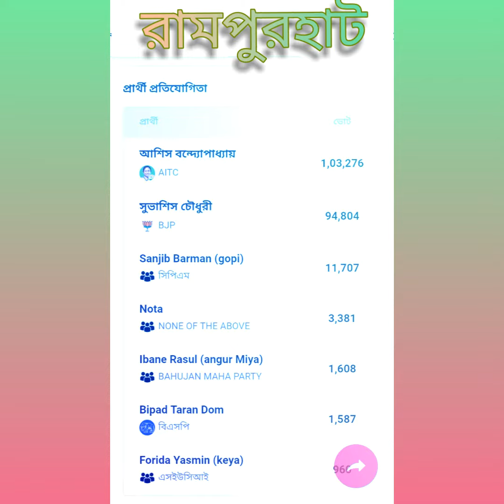birbhum vote news(কোন প্রার্থী জয়ী?)